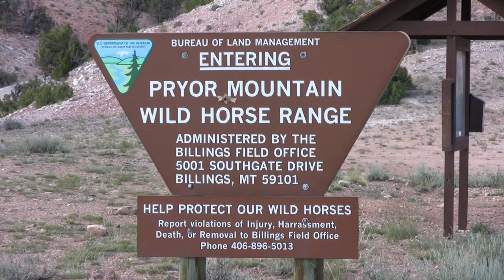The Wild Horses of Pryor Mountain, Montana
Beautiful July day with the horses.
Filmed and edited by Sandy Elmore, July 2010